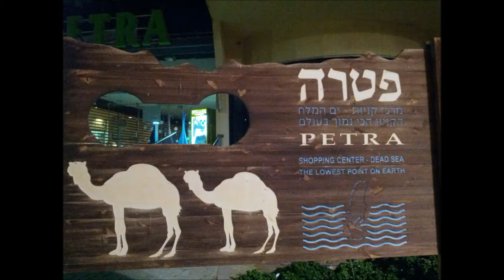Эйн Бокек Юг Израиля